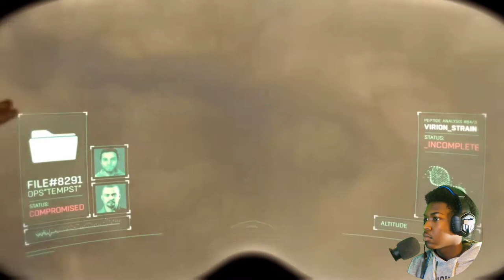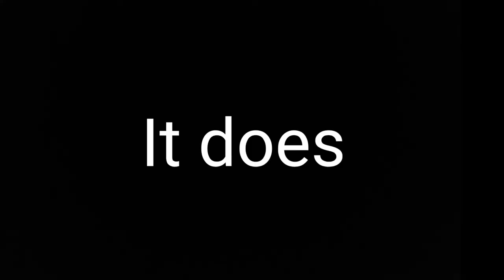Dying Light: If I Die The Video Ends!!!!!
Dying Light is a first-person action survival game set in a post-apocalyptic open world overrun by flesh-hungry zombies. Roam a city devastated by a mysterious virus epidemic. Scavenge for supplies, craft weapons, and face hordes of the infected.